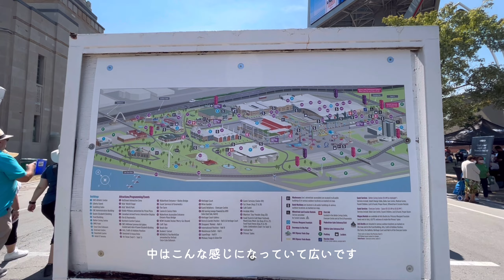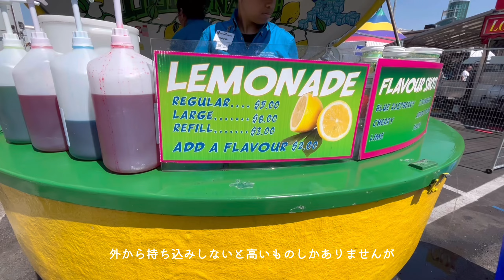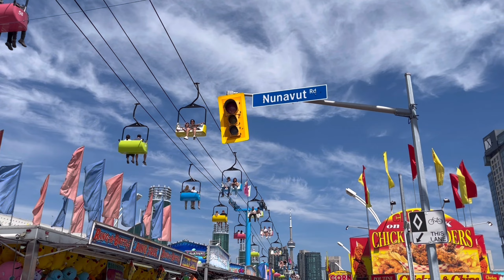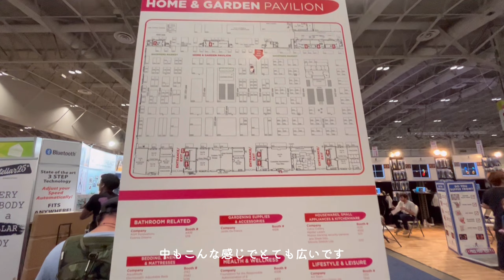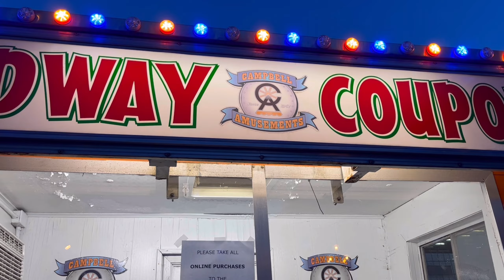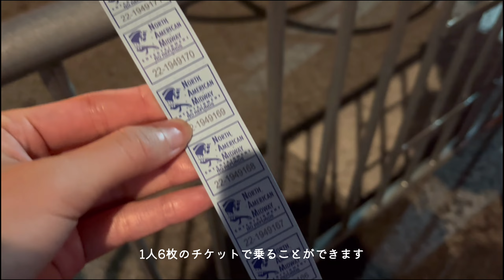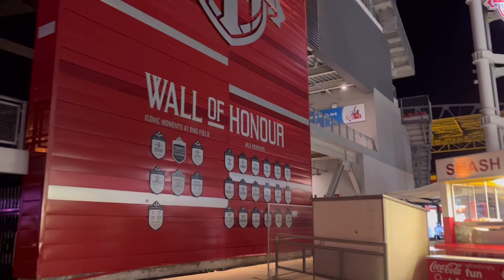【カナダ/８月イベント】#24 トロント最大級イベントCNE/巨大遊園地/カナダ🇨🇦🎡🎠🎢🌴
本日は#JASMINEworld を

トロントを紹介していきます🇨🇦